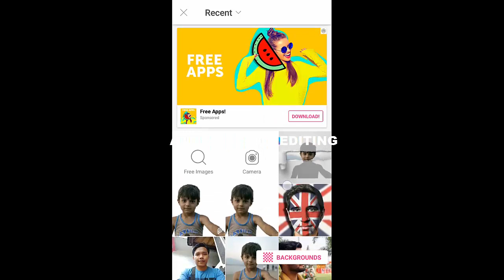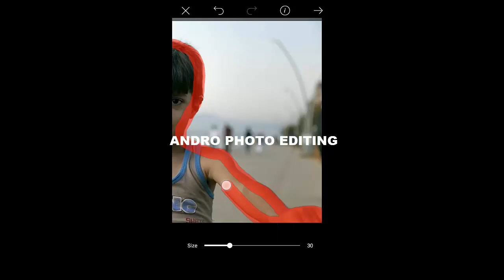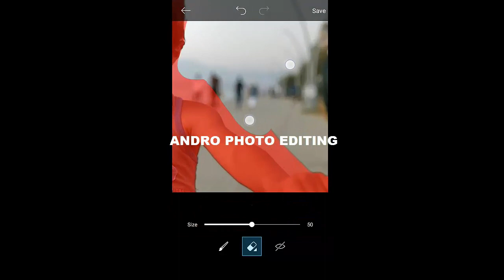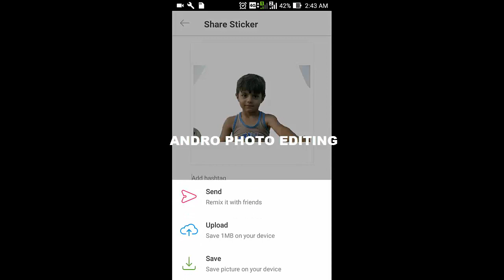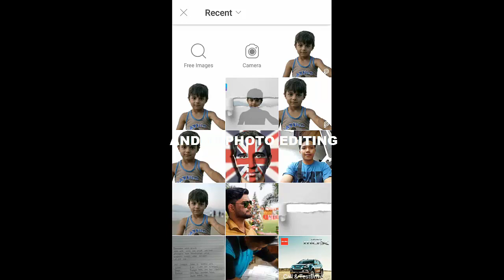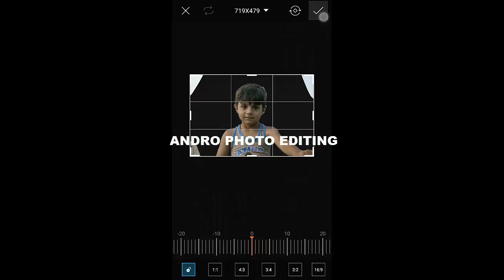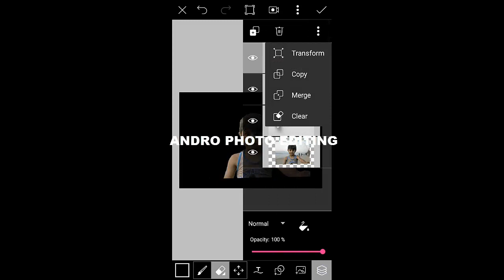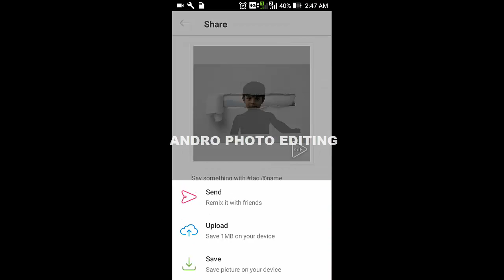How to Make Ripped Paper Photo Effect In Picsart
Video Tutorial: How to Make Ripped Paper Photo Effect In Picsart